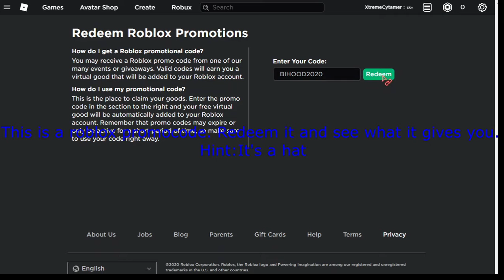rb battles free items - how to get them.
In this video I am going the teach you how to get the free rb battles pack and archer pack.

IGNORE
vidIQ
rb battles free items
vidIQ
vidIQ
rb battles 2 free items
vidIQ
vidIQ
vidIQ
vidIQ
roblox event free items
vidIQ
vidIQ
roblox
vidIQ
roblox rb battles
vidIQ
rb battles
vidIQ
roblox free items
vidIQ
rb battles season 2
vidIQ
roblox rb battles event 2020
vidIQ
roblox rb battles items free
vidIQ
XCG Playz
vidIQ
xcg plays
vidIQ
rb battles roblox
vidIQ
how to get the rb battles archer pack in roblox
vidIQ
rb battles free items 2020